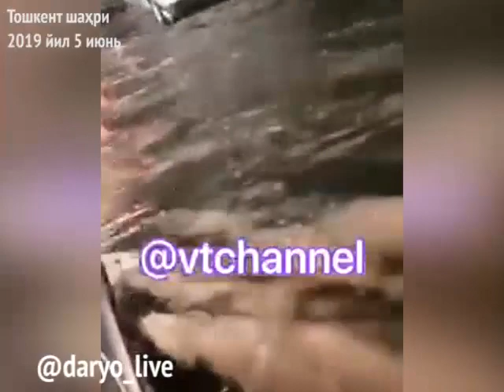Тошкент кўчалари яна сув остида қолди